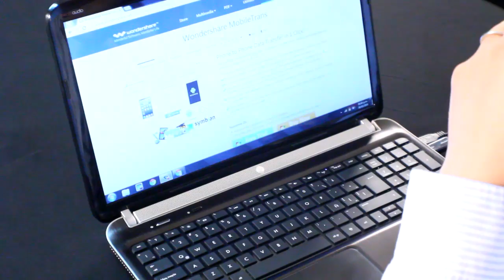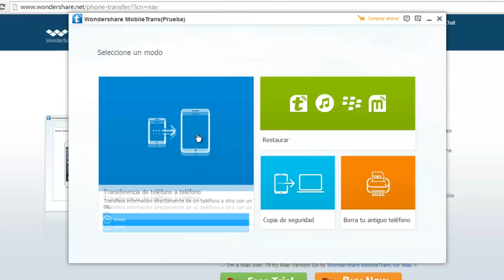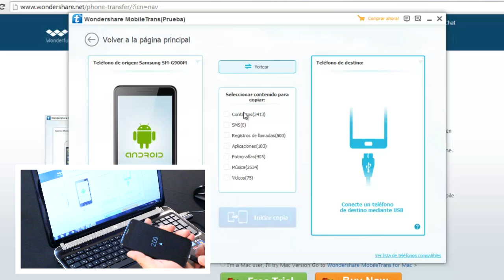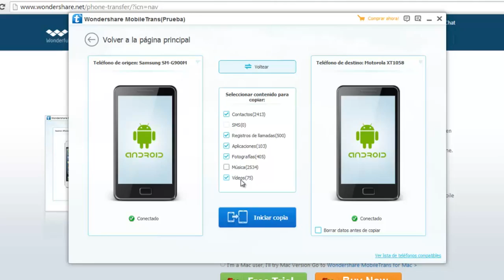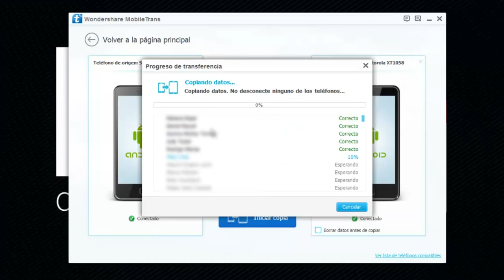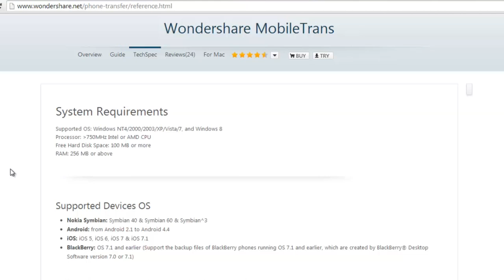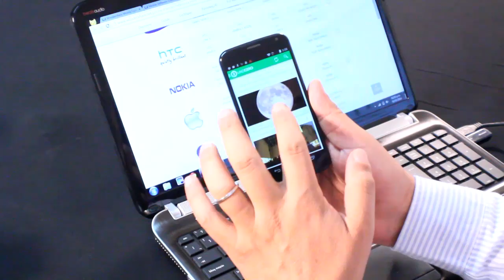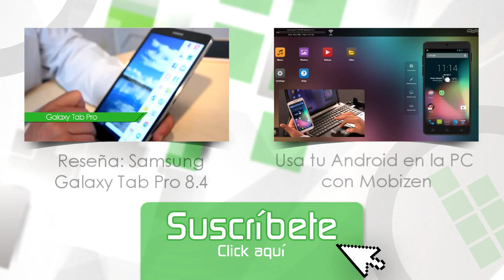Wondershare MobileTrans: migra datos de un Android a otro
Existen varias formas de "mover" la información almacenada en un teléfono a otro. Desde copiarla en tarjetas de memoria (SD) hasta hacer respaldos en algunos servicios en la nube. En esta ocasión, nos encontramos este software llamado MobileTrans de la firma WonderShare que permite, en unos sencillos pasos, descargar todo lo que se tiene en un teléfono y pasarlo a otro, usando un cable USB como conexión. Existen opciones adicionales como dejar una copia de respaldo en la computadora y más.

Aunque el proceso podría ser lento -dependiendo de la cantidad de información a mover- realmente es muy simple y los resultados son bastante aceptables. Habrá una que otra app que no se pueda mover, pero lo que son contactos, mensajes y demás datos elementales, los moverá fácilmente. En este video, Javier Matuk te muestra la prueba que hizo con un par de teléfonos. Por cierto, el software no es gratuito, la licencia comienza en los 39 dólares y existen versiones para Windows y Mac.